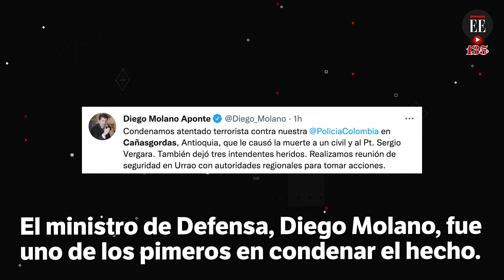Atentado con explosivos deja dos personas muertas en Cañasgordas, Antioquia | El Espectador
Sobre las 11:00 a.m. de este sábado, 16 de julio, se presentó un ataque contra un puesto de control de la Policía de Tránsito y Transporte en el sector de “Imántago”. Un civil y un policía perdieron la vida, mientras que otros tres uniformados que resultaron heridos fueron trasladados a un hospital en Medellín por la gravedad de sus heridas.